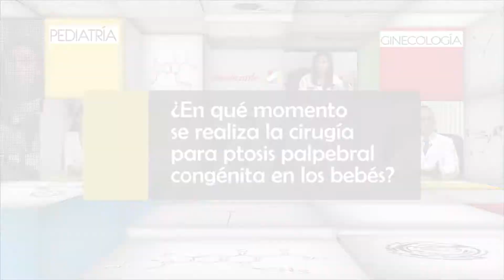¿En qué momento se realiza la cirugía para Ptosis Palpebral congénita en los bebés?